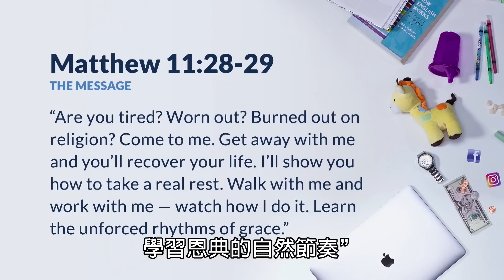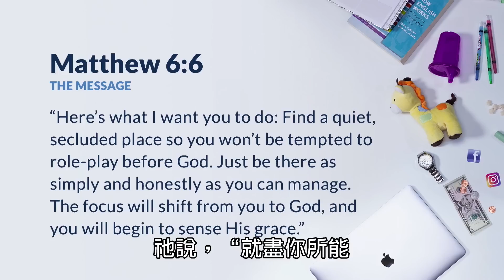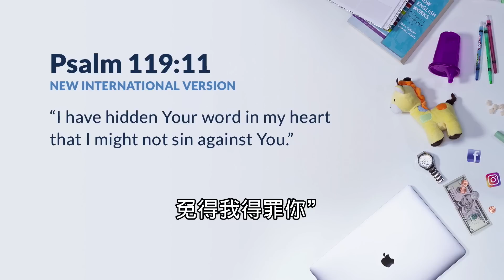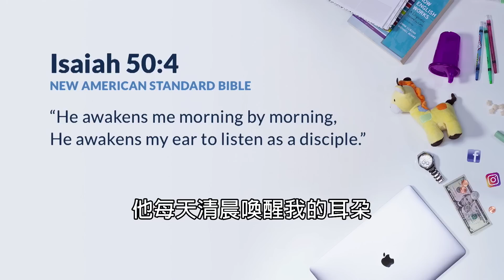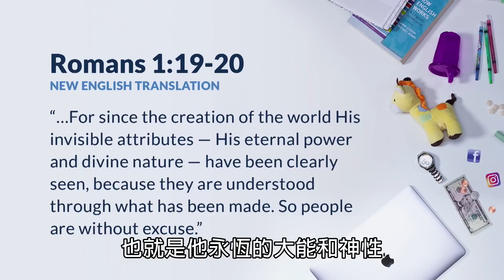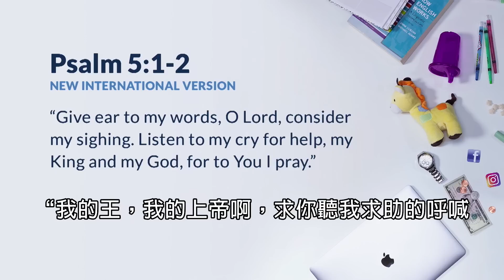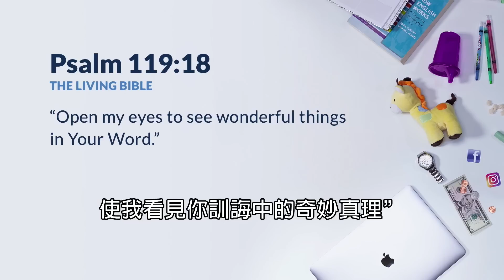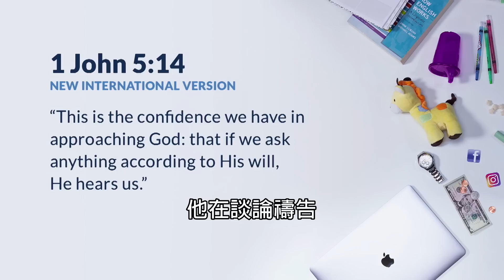Starting Your day Right - Buddy Owens